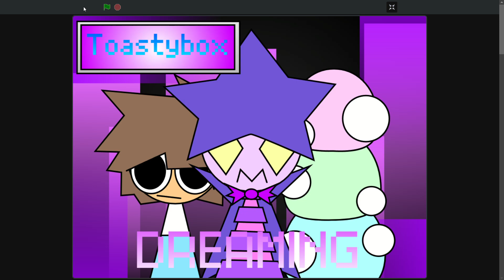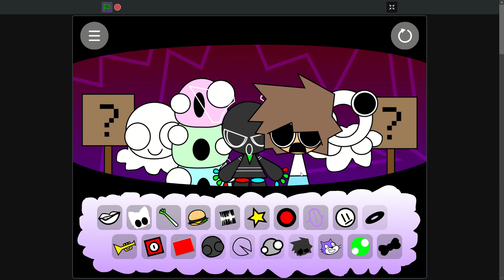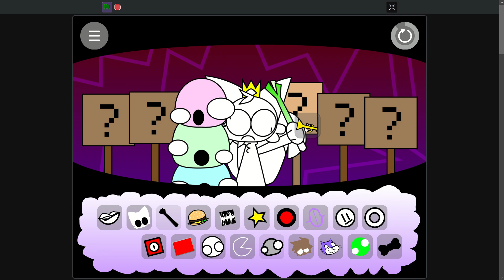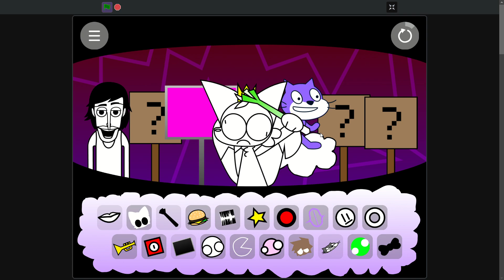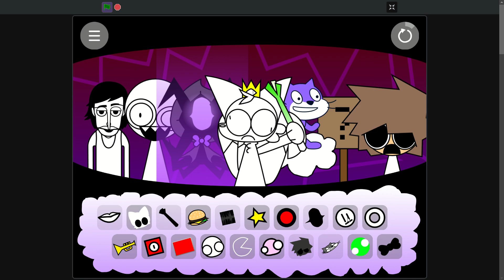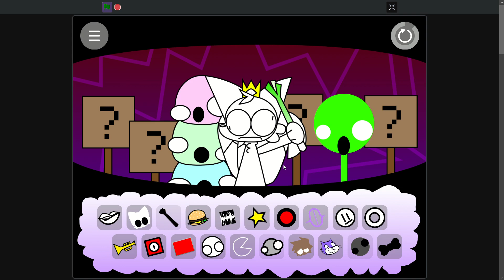Toastybox [V2] - Dreaming (Scratch) Mix - Dreamy Sleep